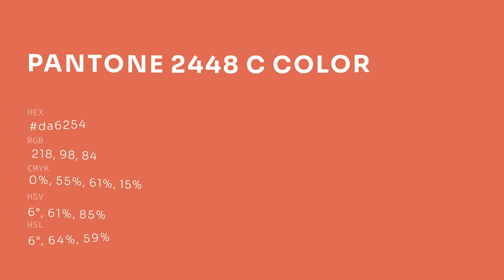color da6254 hex color - Red color - Cool color da6254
What color is ? da6254 hex color - Red color - Cool color da6254

Hex da6254 Color Code is also known as color.